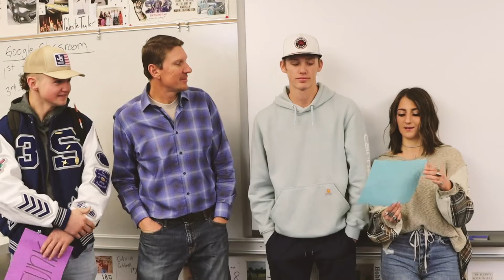21-22 Lobo Howl #19-Teachers VS Students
Songs used in video:
Pizza Time Theme
Rocky Theme
Just Can't Get Enough - Black Eyed Peas